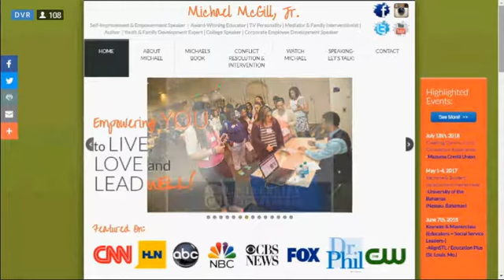Day 4 Living Your Best Life-- OVERCOMING FEAR (Morning Show)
Let's discuss the blessing and burden of FEAR.

As we are transitioning into the new year, it's important that we learn the practical tools + layers of awareness that support us in growing, overcoming, learning, unlearning, thriving, and living our best lives! In this segment, we're talking about the HOW TO OVERCOME FEAR and see things differently in our lives and decisions. Are you willing to step out and make some bold decisions-- even if you're afraid. With knees knocking and a trembling step, you can still choose liberty anyway. I believe in you!  Check it out...
Michael McGill, Jr. is a renowned and internationally requested keynote empowerment & self-improvement speaker, life strategist, best-selling author, TV personality, and lover of people + believer in goodness. He travels extensively talking and teaching about how
how we can raise our own levels of consciousness in order to see ourselves and the world differently. Every talk shows the power of human connection and belonging/community. Michael's work supports people in living, loving, and leading higher.